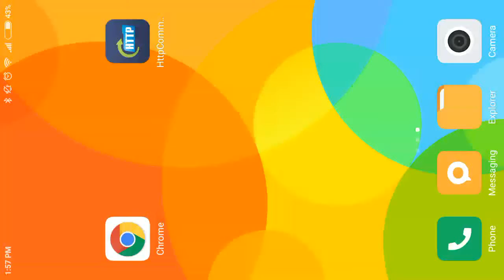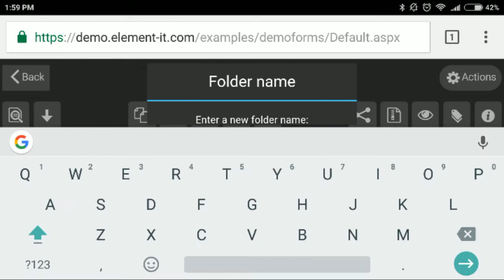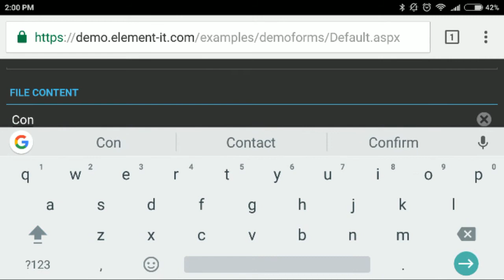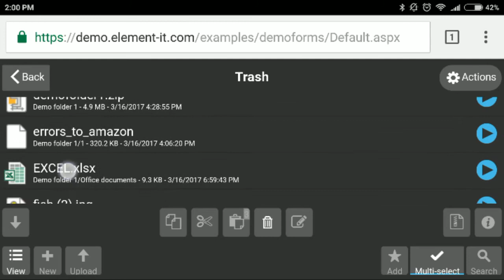Android app and mobile UI of HTTP Commander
In this video we demonstrate basic features of Android application and mobile UI of HTTP Commander in a browser.